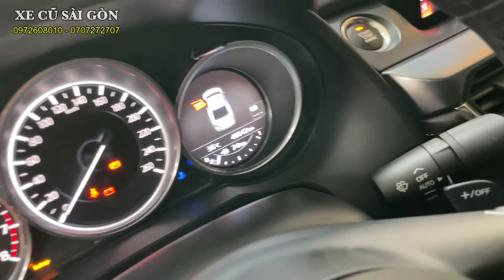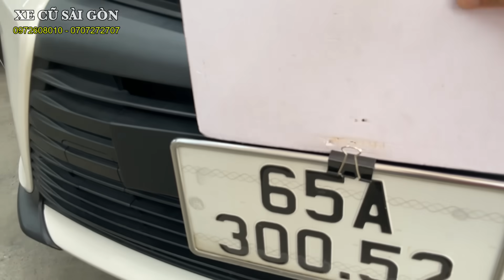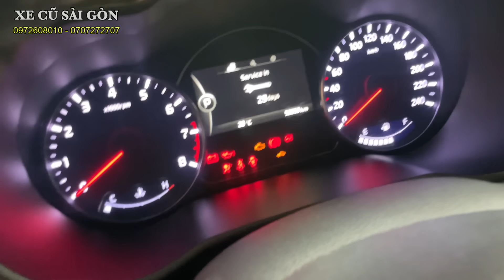Cập Nhật Xe Mới Về, Báo Giá Tất Cả Xe Tại AUTO XUYÊN VIỆT mới nhất 3/2024 | Mua xe giá tốt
1. Động cơ, hộp số chưa từng đại tu.
2. Không đâm đụng ảnh hưởng tới khung xương, kết cấu xe.
3. Không thuỷ kích.
4. Hồ sơ, pháp lý rõ ràng.
5. Nguồn gốc xuất sứ rõ ràng.